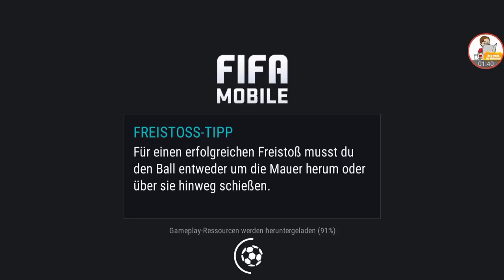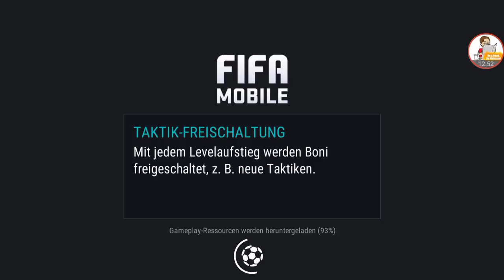FIFA Mobile - Angriffsmodus HD deutsch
Mit dem Level 42 gehts es ab in den Angriffsmodus. Ich zeige euch einige Spielinhalte und meinen aktuellen Kader.